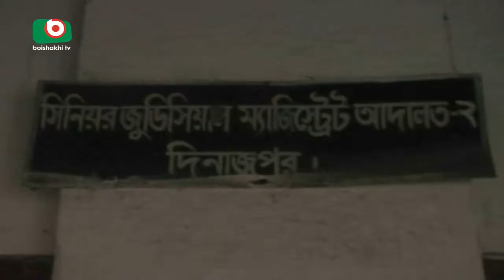Dinajpur Court | Shimul | 02Oct17